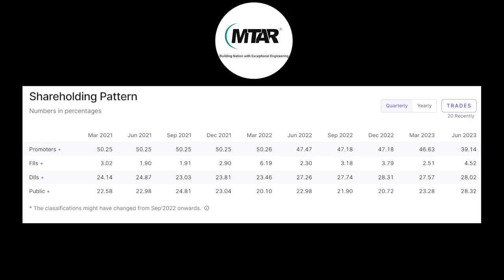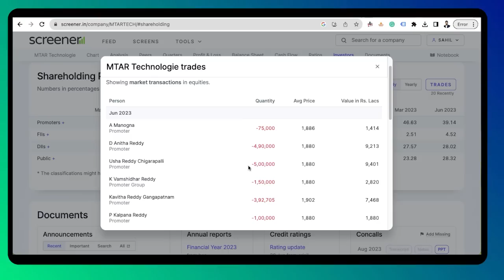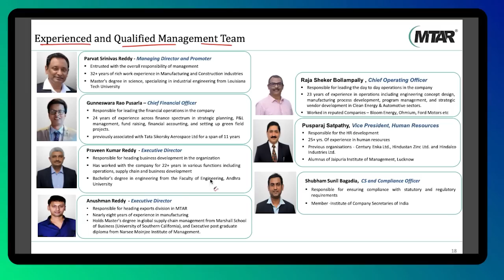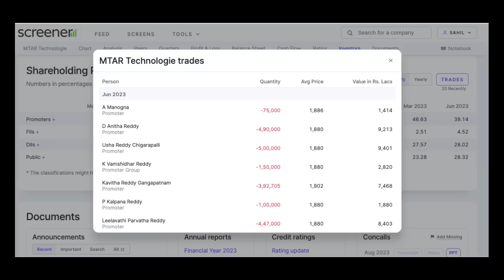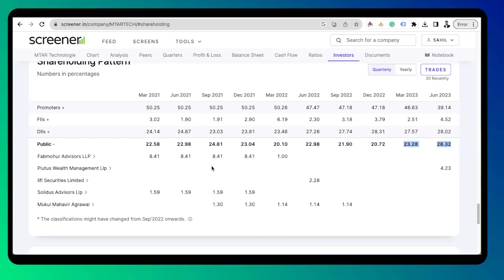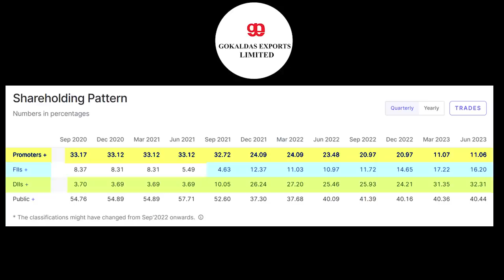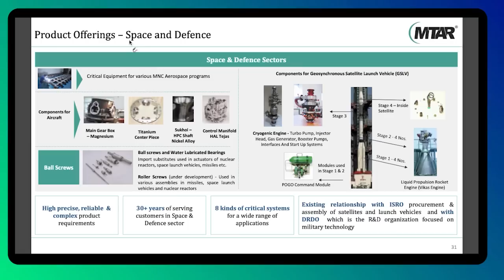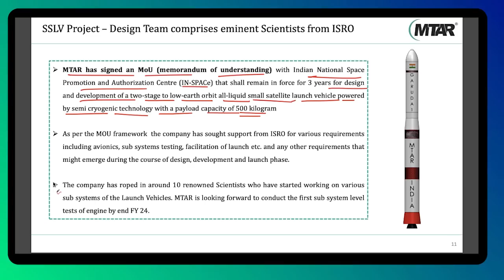MTAR promoters massive stake selling | Time to exit MTAR ? | MTAR Latest News | MTAR Share Price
MTAR Latest News
MTAR Q1 result
MTAR Target
MTAR Buy or sell